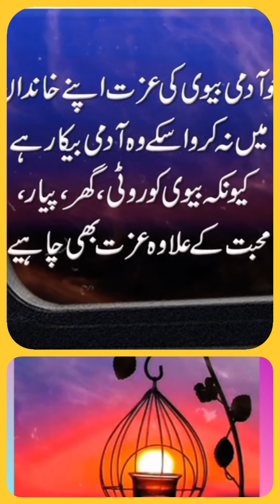jis ki beti ho | aurat aurat hai |urdu quotes |urdupoetry | deen ki batein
sachi batein
islamic quotes
urdu quotes
deen o islamiat
ikhlaq
aqwal e  zareen
urdu shairy
moral stories
mufti
pyari batein
dosti
insaniyat